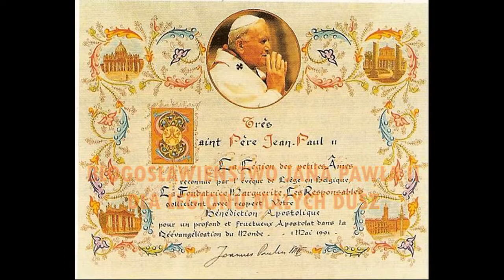Radujcie się zawsze w Panu. Pan jest blisko! Flp 4, 4.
Homilia o. Zbigniewa Sawczuka z Zakonu Braci Mniejszych Kapucynów. Obecnie o. Zbigniew posługuje na Ukrainie we Lwowie.
"Radujcie się zawsze w Panu; jeszcze raz powtarzam: radujcie się!  Niech będzie znana wszystkim ludziom wasza wyrozumiała łagodność: Pan jest blisko!  O nic się już zbytnio nie troskajcie, ale w każdej sprawie wasze prośby przedstawiajcie Bogu w modlitwie i błaganiu z dziękczynieniem!  A pokój Boży, który przewyższa wszelki umysł, będzie strzegł waszych serc i myśli w Chrystusie Jezusie". Flp 4, 4-7.

Nasza wspólnota - Legion Małych_Dusz pragnie posiadać dom formacyjny. Budynek, który kupiliśmy wymaga remontu. Prosimy o modlitwę w tej intencji, a jeśli masz możliwość wsparcia finansowego podajemy numer konta
Euro: PL 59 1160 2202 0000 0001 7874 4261
SWIFT: BIGBPLPW
Prosimy dopisz: Dar na cele statutowe Stowarzyszenia.
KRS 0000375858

 grupa prywatna (wymiana opinii, dyskusje na bieżące ważne kwestie społeczne i religijne w Kościele, w kraju i na świecie):

Wszelkie materiały przedstawione na naszym kanale są objęte prawem autorskim i podlegają ochronie.  Przetwarzanie ich bez zgody autora jest zabronione.